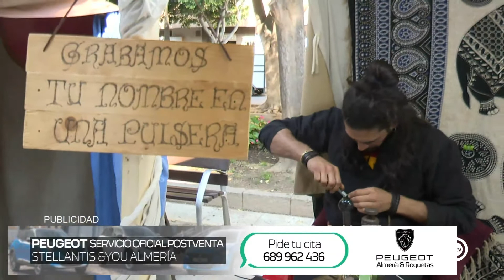Mercado Medieval (Almería is different) (05/05/22)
Rambla de Almería
Entrevista a Paqui García